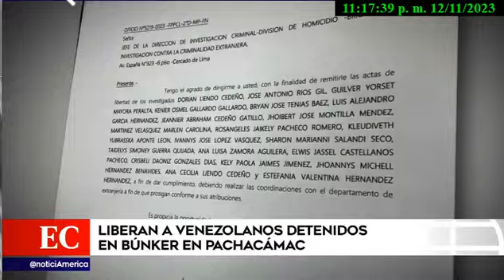LOS DETENIDOS DEL BUNKER DE PACHAMAC, SON LIBERADOS